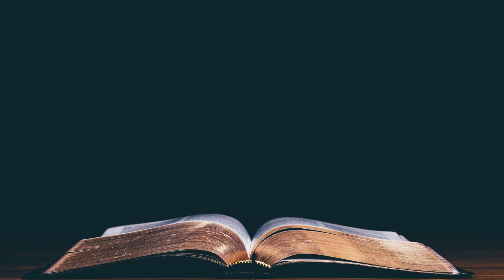VIDEO DEVO with Kayla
Each week we drop a new video devotional to encourage you as you follow Jesus in your week.